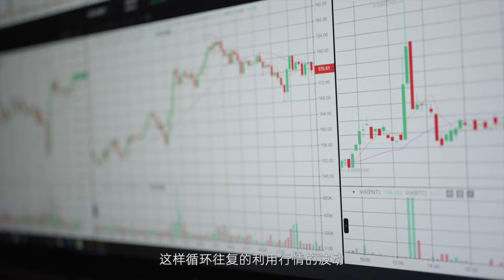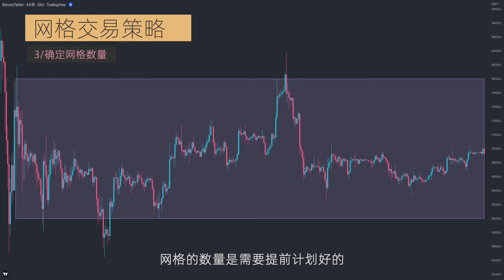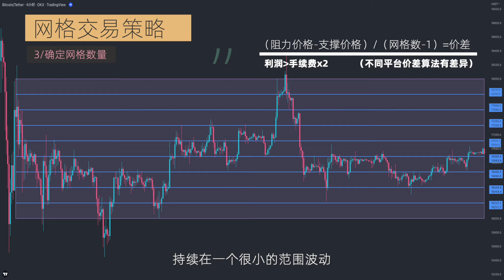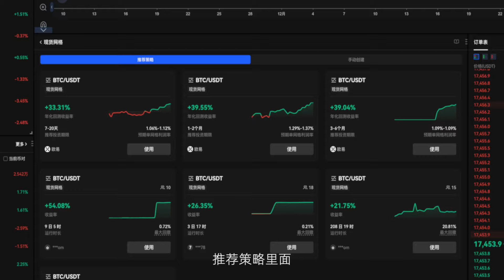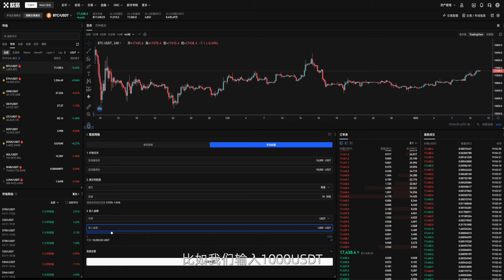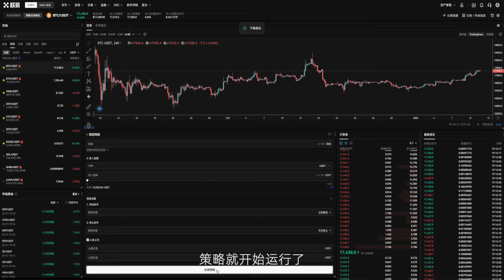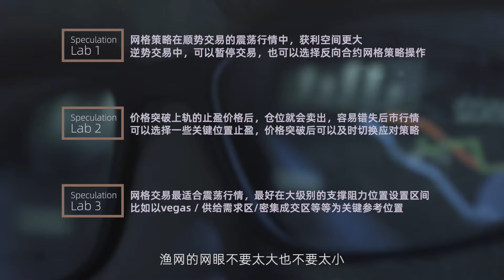网格交易策略，震荡行情的套利神器，智能的波段交易策略#交易系统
在熊市想要盈利可是不容易，还不如用小资金找个震荡区间用网格策略套套力，或许要更有利可图一些。网格交易用一句话讲，就是在一个固定范围内，按照每个网格的固定比例去进行分批的低买高卖，价格每下跌一格就买入一次，每上涨一格，就把上一格买到的筹码卖出去。这样循环往复的利用行情的波动，从买入和卖出中不断累积套利的方法。策略不难，五分钟的时间就能掌握。
网格交易策略是一种逻辑简单，操作繁琐，比较机械性的交易策略，不需要交易员过多的参与市场的分析，只需要按步骤去操作就可以了。

重磅推出《量化秘境｜从零到高阶的最新版Pine Script量化交易》+ 联动社区“投机圈”，YouTube和Vimeo平台同步更新！
订阅后务必联系WeiXin：toujixiaozhushou
或者是联系我的Twitter：

支持多国字幕语言

文中所有素材均获得商业许可证

免责声明：本内容由本人实操数据公开，仅供参考，无意作为投资建议。